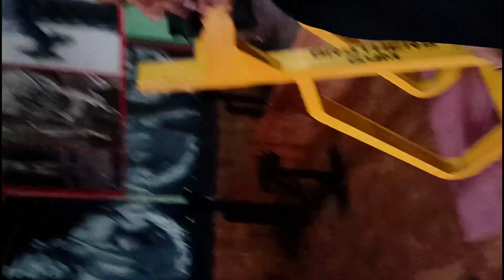Sawan Ka Pehela Somvaar 🕉 & Chest Workout ❤ VLOG135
Sawan Ka Pehela Somvaar 🕉 & Chest Workout ❤ krne me maja aaya subha weight normally kam hi uthta hai or kuch khaye piye na ho jada toh uska bhi fark padta hai 😉 baki video achi lgi toh share karo or  APNE BHAi ko Support karo 💪❤‍🔥..